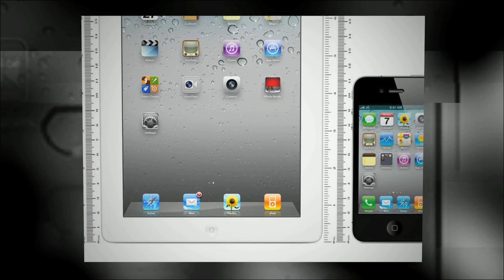iPad Mini Rumors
With iPhone 5 rumors climaxing AskMen discusses recent news and speculations surrounding the release of the iPad Mini.